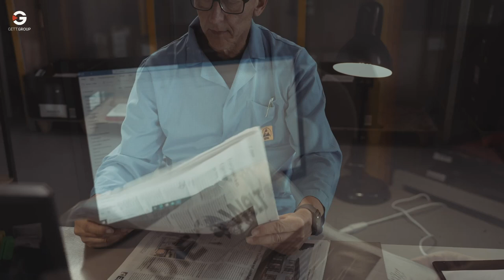Robust and durable industrial keyboards from GETT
What does a low response rate of 0.49% mean for the staff in the complaints department at GETT? It takes a lot of creativity in working hours ;)